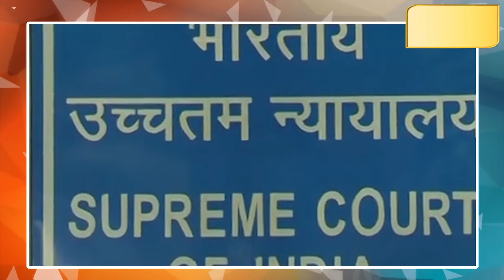अस्पताल में भर्ती देशमुख की कैसे हो सकती है सचिन वाझे से मुलाकात- पवार, परमबीर पहुंचे सुप्रीम द्वार